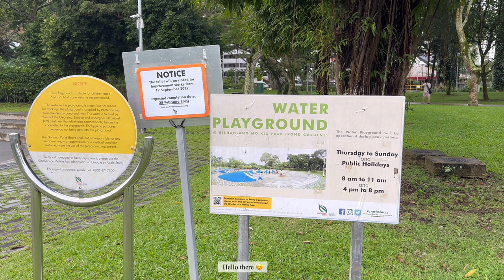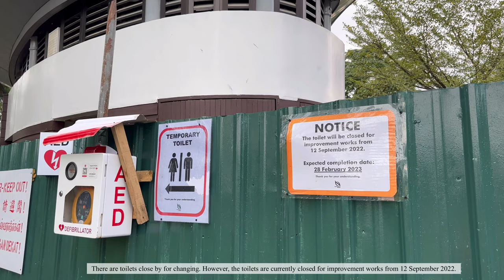Water Playground Bishan-Ang Mo Kio Park Singapore Nature Vlog 2022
Bishan-Ang Mo Kio Park (formerly known as Bishan Park) is a major park in Singapore, located in the popular heartland of Bishan. Serving the residents of Bishan, Yishun and Ang Mo Kio, the park sits entirely within Bishan, running along the Ang Mo Kio–Bishan boundary line, which is situated at Ang Mo Kio Avenue 1. In the middle of the park lies the Kallang River, which runs through it in the form of a flat riverbed.

Under the PUB’s Active, Beautiful and Clean Waters (ABC) Programme, the old concrete canal has been de-concretised and naturalised into a beautiful 3 km meandering river with lush banks of wildflowers. Creatures such as the Common Bluetail damselfly and Common Scarlet dragonfly now frequent the riverbank, adding to the biodiversity of the park. The river channel itself was designed based on a flood plain concept and is linked to a network of drains in the city. During dry weather, the flow of water is confined to a narrow stream in the middle of the river. In the event of a storm, the adjacent park area doubles up as a conveyance channel, carrying the rainwater downstream gradually.

Aside from its unique waterways, the park features lush greenery, Pond Gardens and River Plains, making it a popular choice with nearby residents for recreational activities.

With open lawns and gently sloping grassy banks along either side of the river, families can have picnics and gatherings while enjoying the beauty and tranquillity of the waterways. The 62-hectare park is also home to a wide array of interesting fauna and flora, making it ideal for nature lovers. Fitness enthusiasts can cycle or jog along the well-maintained tracks, accompanied by the soothing babble of the river.

Bishan-Ang Mo Kio Park Water Playground is unique as far as water playgrounds go. While most water playgrounds feature jets of water, splashing buckets and slippery slides, Bishan-Ang Mo Kio Park Water Playground is designed with a different purpose in mind.

The Bishan-Ang Mo Kio Water Playground is suitable for kids in need a break from the madcap rush found at regular water playgrounds. It is located at Bishan-Ang Mo Kio Park’s Pond Gardens.

Take note that the water at the playground is only turned on from Thursdays to Sundays and Public Holiday at 8 am to 11 am and 4 pm to 8 pm.

There are toilets close by for changing. However, the toilets are currently closed for improvement works from 12 September 2022.

The works are expected to be completed by 28 February 2023. During this period, portable toilets are available for use.

Water Playground (Pond Gardens): Opposite Blk 223, Ang Mo Kio Street 22

How To Get There: By bus services (50,53,55,58,71,262) from Ang Mo Kio Bus Interchange or Bishan MRT Station or  5-min walk from Bright Hill MRT Station
Park Size: 62 hectares, stretching over 3km
Park Lighting Hours: 7:00pm to 7:00am
Businesses: GRUB, Aramsa - The Garden Spa, ToriYard, Canopy Garden Dining & Bar, McDonald's
Accessibility: Wheel-chair friendly

Specific Do's & Don'ts:
1. Line-fishing is not allowed in the River, Dragonfly Pond and Lotus Pond.2. Cycling on the bridges is discouraged.

BGM 🎵by:
🌿Song : Daystar - Baby Whale’s Dream